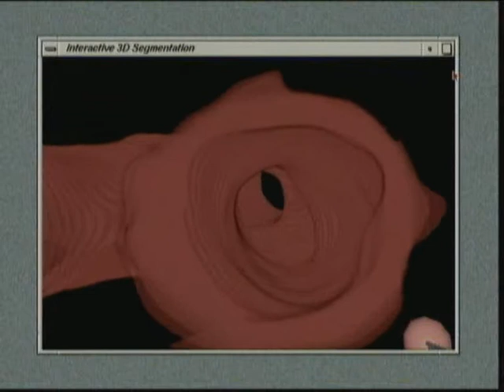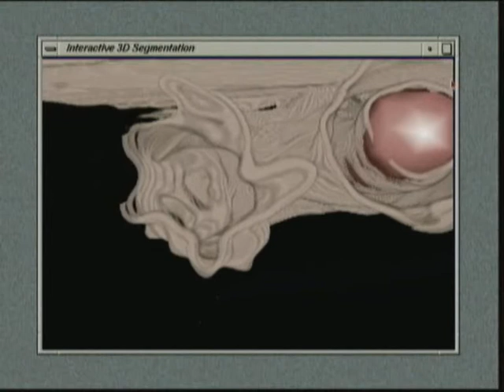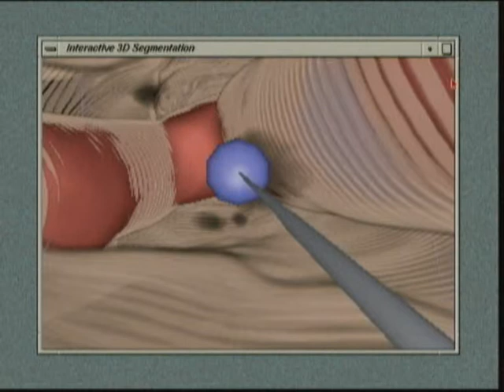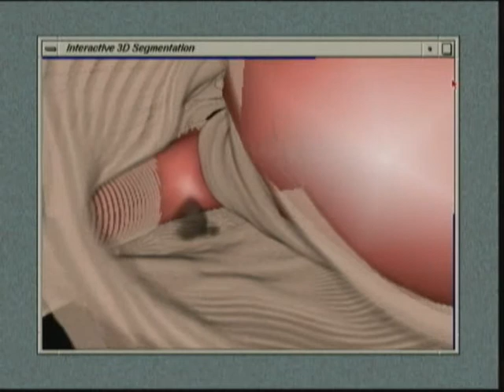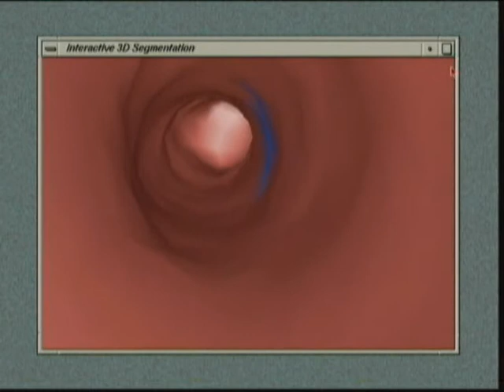Interactive 3D segmentation of arterial bifurcations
Authors:
A.Giachetti and A.Zorcolo
We have developed an interactive 3D system for segmenting volumetric data using the simplex mesh techniques. This video illustrates our technique with interactive sequences showing the reconstruction of the bifurcation of the carotid artery.
Date: 03/2000